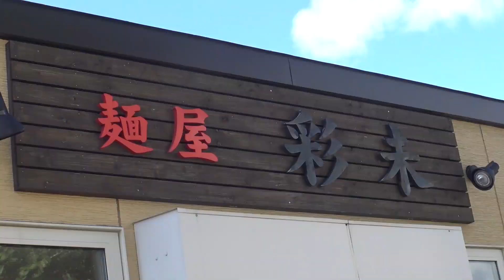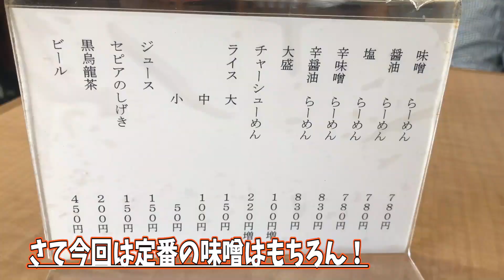レジェンド降臨！常連は味噌じゃない⁉絶品〇〇〇！【麺屋彩未】【札幌市豊平区】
すごいしか言えない！ついに来ました彩未さん！
知る人ぞ知る札幌味噌ラーメンの超有名店！
店主さんや常連さんの推しは味噌じゃない⁉隠れた人気メニューを紹介します！

【麺屋彩未】
住所　札幌市豊平区美園１０条５丁目３−１２
営業時間 　   火・水    11:00～15:15
　　　　　　木～日　11:00～15:15　17:00～19:00
休業日　月曜日